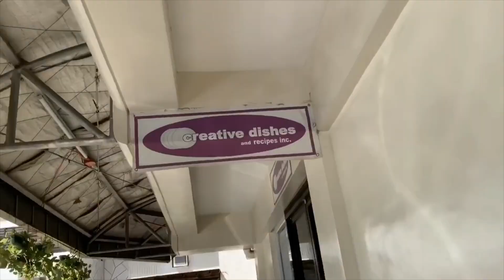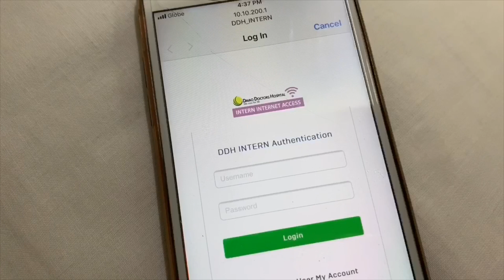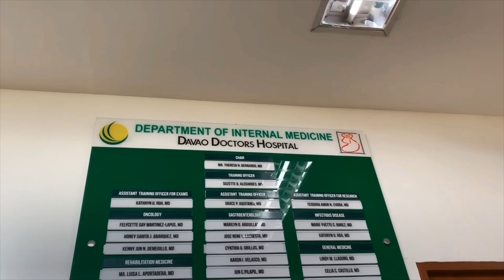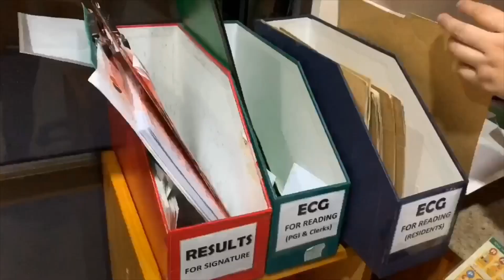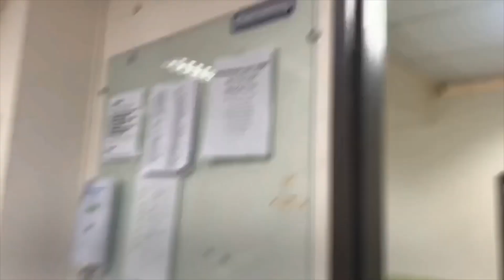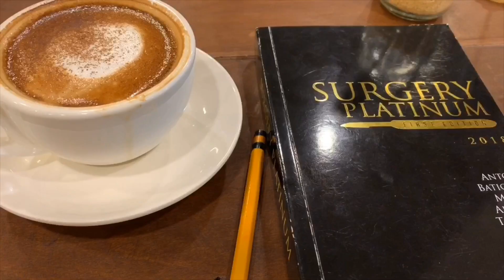Life of a Post-Graduate Intern (PGI) Doctor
Vlog entry #1 (wow, kelan kaya ang #2?😂)

POST GRADUATE INTERNSHIP

Another 12 months of training before ka pwede mag take ng physician licensure exam. Depende kung saan na hospital mo gusto. Parang clerkship lang din pero mas hayahay “daw”. Well, sa aking case, parang hindi naman. Or toxic lang talaga duty namin? Hahaha!! Basahin niyo na lang ang link na
haha para mas maintindihan nyo hahaha tamad ako mag explain 😂😂😂✌🏻✌🏻

Ward-Duty-Previous/Tulog,kain,duty,aral lang talaga ang buhay ng isang post-graduate intern doctor. Ma-swerte na kung makakagala ka. Well, if ever man, ma-sacrifice talaga ang tulog mo. Wala e. Ganun talaga.

Pardon my poor camera and editing skills. 😅 Gipit sa oras at pagod sa duty. Hehe! Ngayon na lang din ako ulit nakapag-edit ng videos after sooooo many years tapos sa phone pa haha! struggle!

Ok, siningit ko din pala ang crush ko sa video na to. Parang tanga lang. Di niya naman din to mapapanood for sure so idc hahahahaha!

And wala akong patient/ward calls nung kinuha ko mga videos hehe baka sabihin nyo slacker ako hahaha

Dami kong sinasabi. Bye 😂👋🏼😘